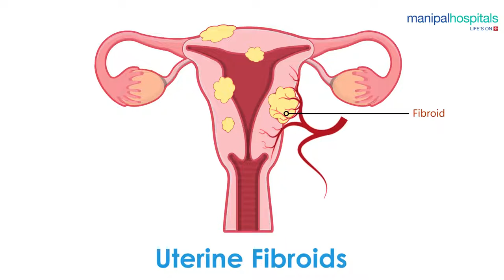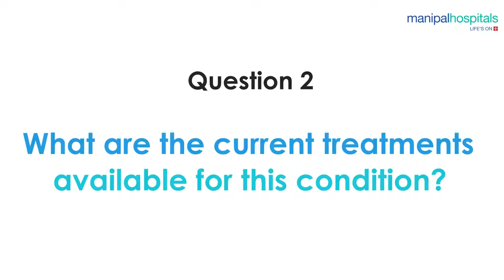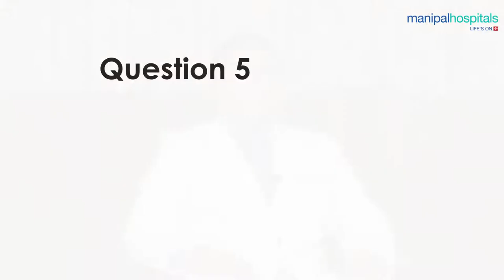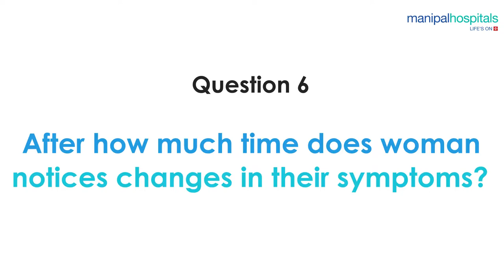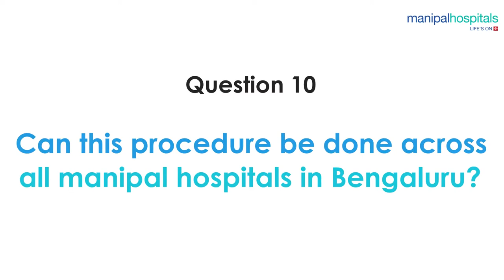Learn about Uterine Fibroids by Dr. Nagabhushan K N | Radiology Doctor | Manipal Hospital Whitefield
Dr. Nagabhushan K N, Consultant - Interventional Radiologist, Manipal Hospital Whitefield, tells us everything one must know about Uterine fibroids. Watch the video to know more.